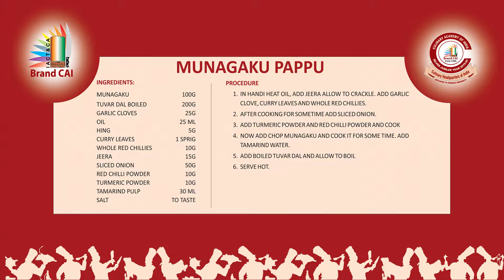Culinary Arts - Munagaku Pappu @Brand CAI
The farm-to-Plate concept has nutritional benefits and is environment friendly benefiting Consumer and local people .  This is also known as farm-to-fork in European model,  this model of preparing and consuming food is in sync with the healthy food revolution around the world is becoming famous now a days.

Munagaku Pappu
Telangana Style

Drumsticks are very nutritious and a delicious ingredient. Apart from the fruit, the leaves of drumsticks are also very nutritious and carry a plethora of health benefits too. It is also called as Moringa leaves and has immense medicinal value as it is a rich source of Vitamin a, Vitamin B6, Vitamin C, potassium, calcium, phosphorus, magnesium, folate, etc. The leaves also act as roughage and promote proper bowel movement.

It's also packed with antioxidants, substances that can protect cells from damage and may boost your immune system. There's some evidence that some of these antioxidants can also lower blood pressure and reduce fat in the blood and body.